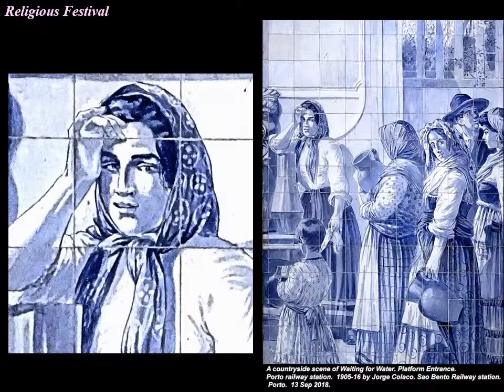The Art of Azulejos - Porto Railways Station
“The train station of St Benedict was built at the beginning of the 20C and based on a plan designed by the archect Marques da Silva.  In 1916 the large hall was totally decorated with tiled panels by the painter Jorge Colaco. These depict the history of transport, ethnographical aspects and famous events in Portuguese history.”  Official description of the Railway Station.

There are approximately 20,000 azi;ekp to;es. Datomg frp, 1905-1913, that were composed by Jorge Colaco, an important painter of azulejo of the time.  The first tiles were placed on 13 Aug 1905.  Th upper parts of the frieze are lined with polychromatic azulejos depicting a chronology of some forms of Transport used by man in Portugal.  Wikipedia.